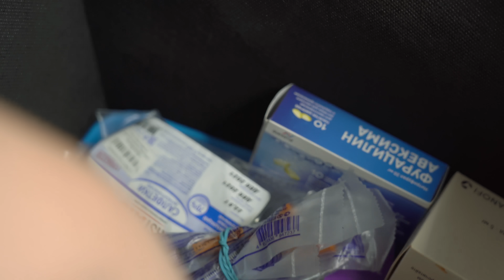КОРОЧЕ ГОВОРЯ, ЗВЕЗДНАЯ БОЛЕЗНЬ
Вы посмотрели этот ролик и все еще не подписались на мой канал? Да вы знаете, кто я вообще такой?!